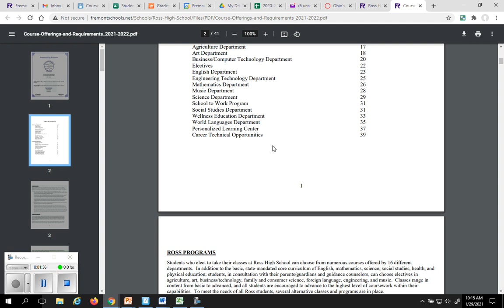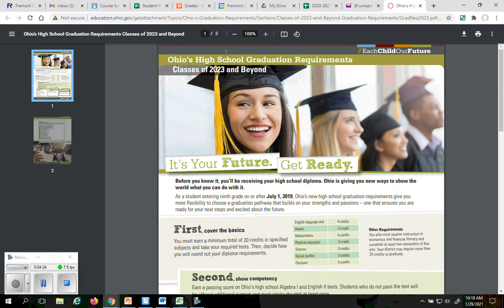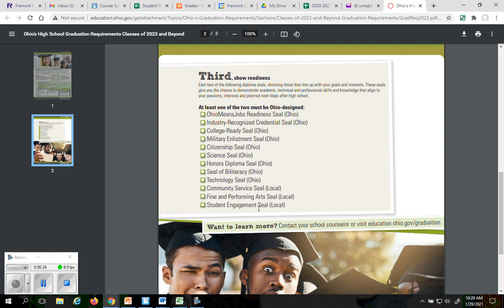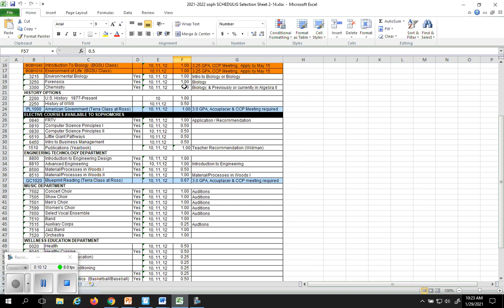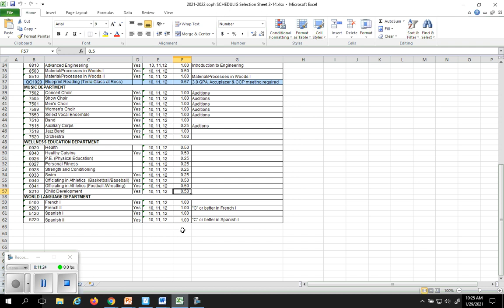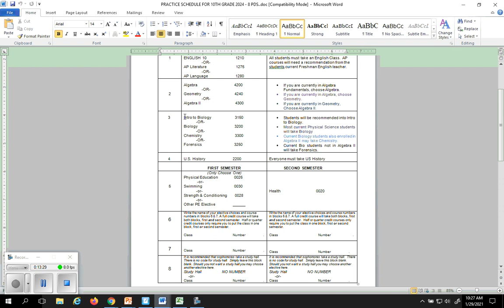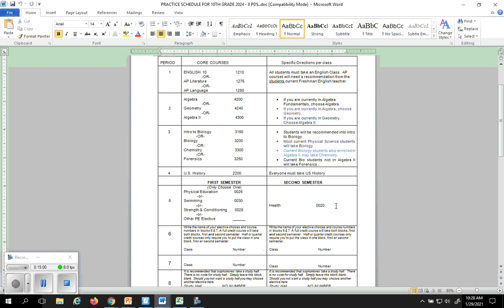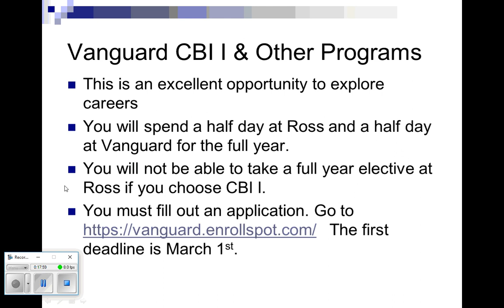Scheduling Sophomore Year Class of 2024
Scheduling information for scheduling your Sophomore classes at Fremont Ross High School.